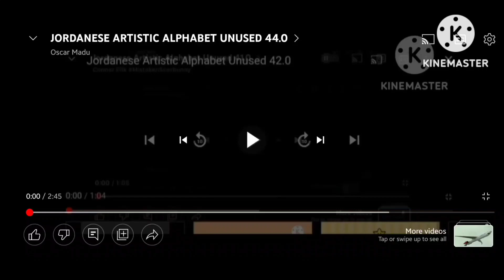(Jordanese Artistic Alphabet Unused 45.0 (LAST CHANCE UNTEL THE TALENT SHOW)